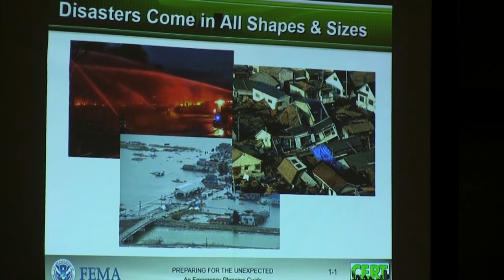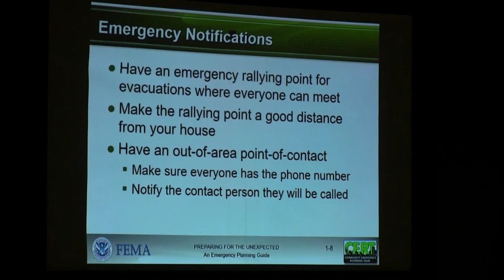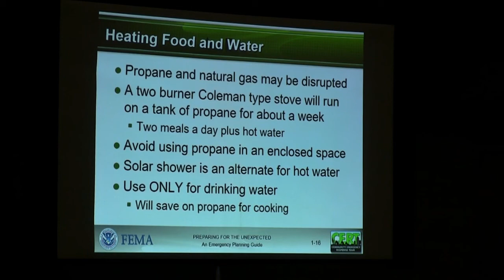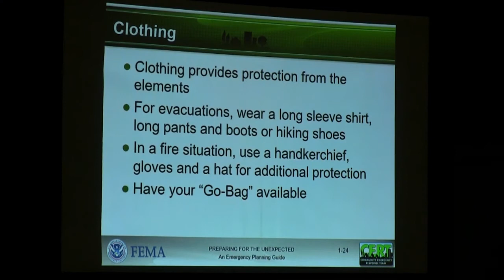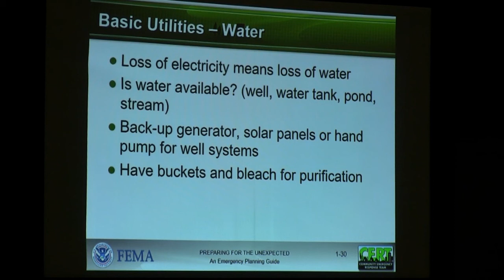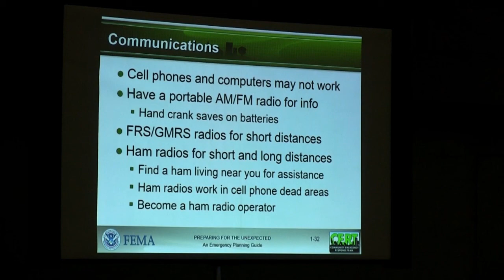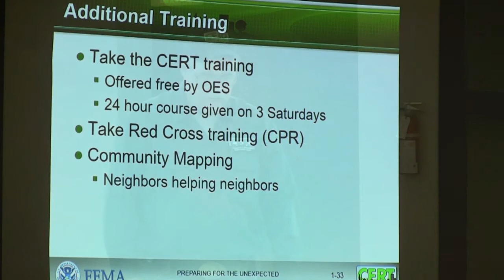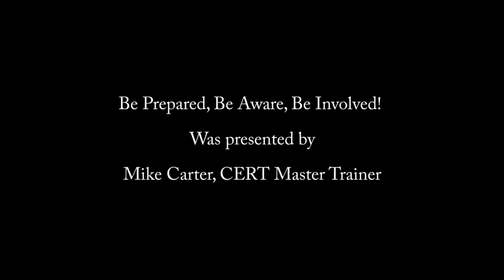Be Prepared, Be Aware, Be Involved, with CERT trainer Mike Carter.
Held at Willits Community Center Nov 14th 2017

After the California Wildfires that hit Mendocino County, Mike Carter goes over some of the ways we can be prepared for an emergency in case of a disaster.

ATW, Avenues to Wellness Speaker Series, a program of the Frank R. Howard Foundation, Willits, Mendocino County, California.

Video produced using facilities of Willits Community Television, Inc. Willits Community Television Inc, Willits, Mendocino County. California's Cable access station channel 3, 64 & 65 on Comcast in Willits or selected videos online at.

Filmed on Canon Vixia G20 Camera, and Edited on Adobe Premiere Elements.